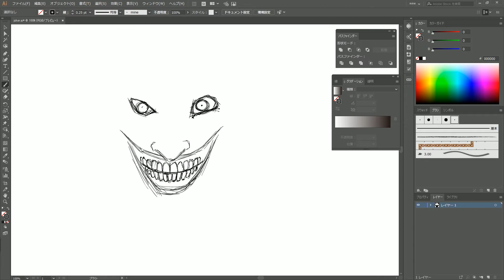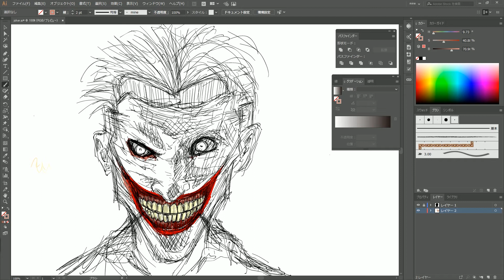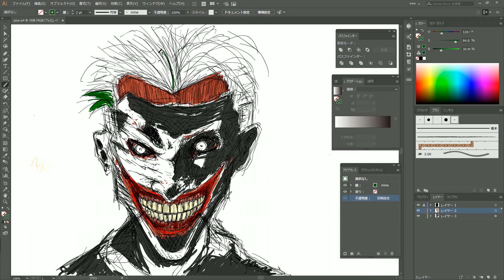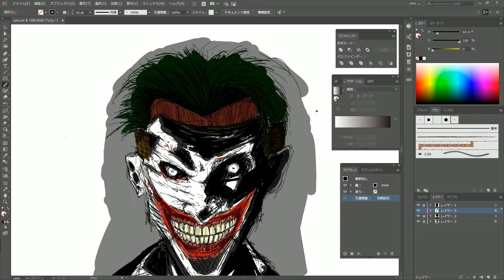Drawing The Joker | Illustrator /【イラストメイキング】ジョーカー描いてみた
~ How to draw DC Comics Villain ~
Draw The New 52 Joker with Illustrator.

Digital painting illustration by oki ART

Application : Adobe Illustrator CC 2018
                       Adobe Premiere Pro CC 2018
Tool             : Wacom Cintiq 13 HD

【イラストメイキング】ジョーカー描いてみた | イラストレーター
～アメコミ(DCコミック)悪役の描き方～
イラレでアメコミ『The New 52!』のジョーカーのお絵描き。

デジタルイラストメイキング by oki ART